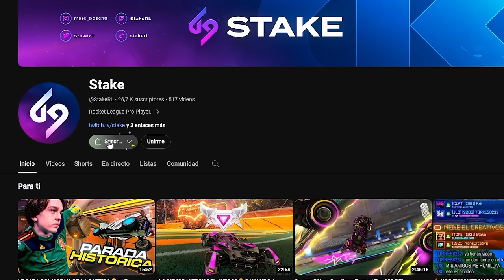ESTAS SON TODAS LAS REWARDS DE TODAS LAS TEMPORADAS DE ROCKET LEAGUE ¿EL UNICO EN ESPAÑA?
Conviértete en miembro de este canal para disfrutar de ventajas:
★ MIS REDES ★

★ OUTRO ★